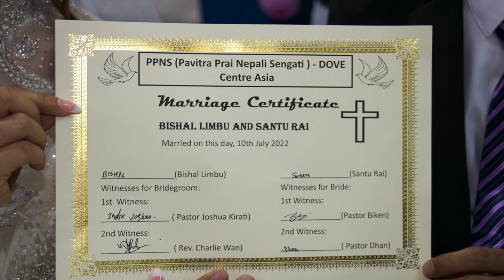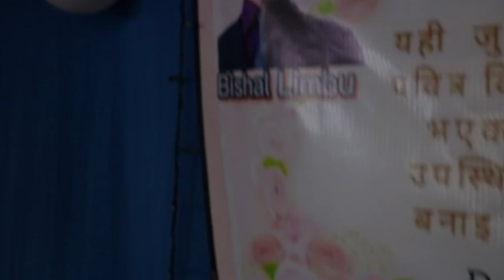NEPALI CHRISTIAN WEDDING || BISHAL LIMBU & SANTU RAI || FREE COPYRIGHT WEDDING MUSIC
welcome to on my youtube channel gus.